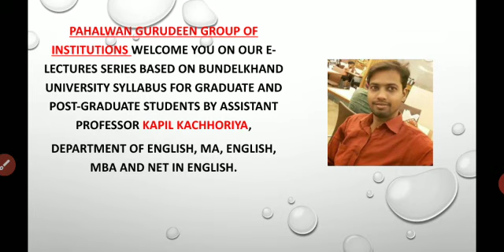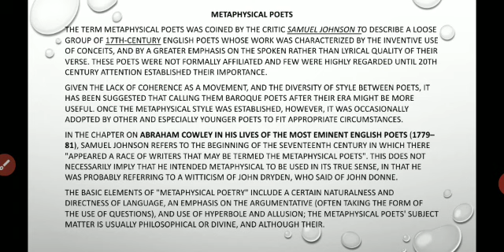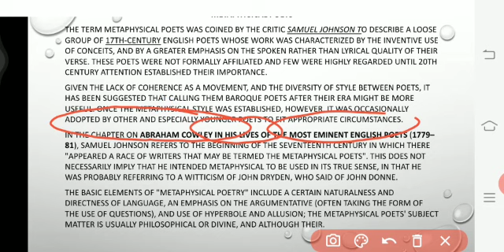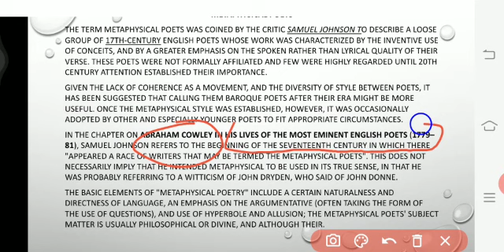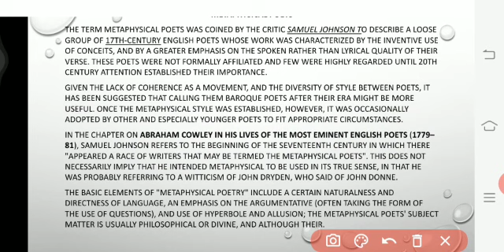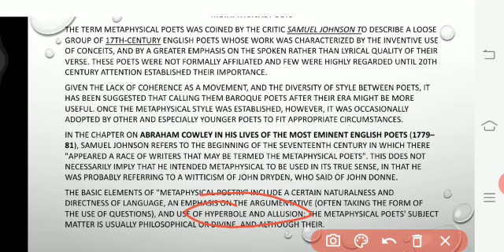Metaphysical poets in English literature